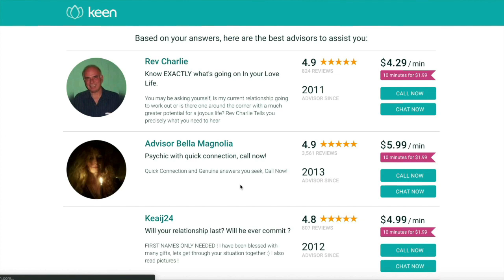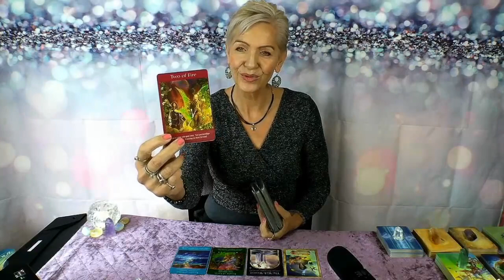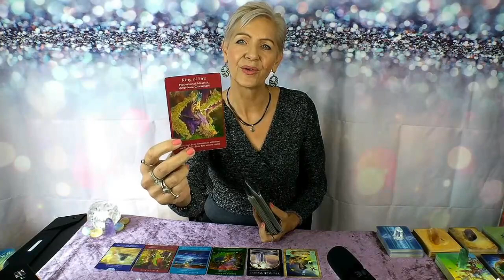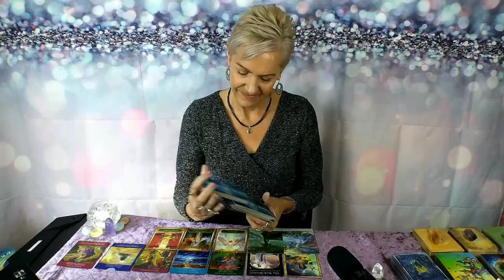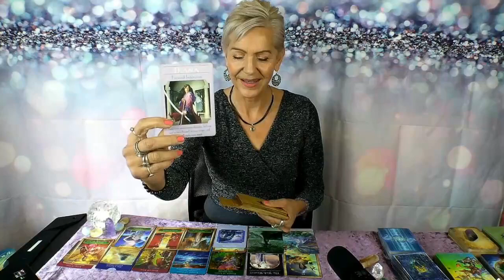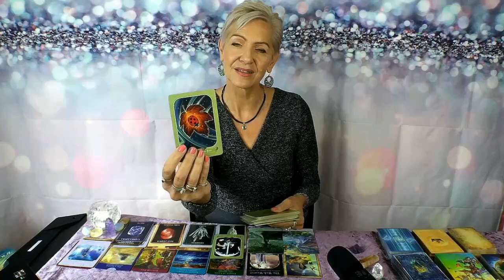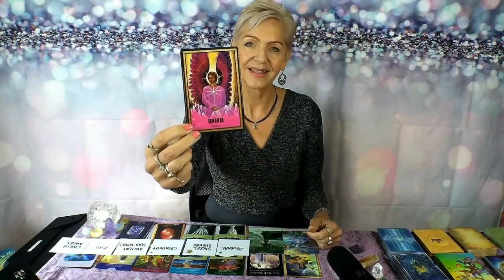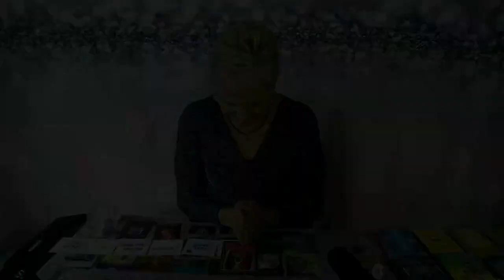Sagittarius *Life Changing Breakthrough* Spirit Messages 21 - 27 August 2021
Get Your First 10-Minute Reading for $1.99 by clicking ~ I will receive compensation from anyone who signs-up and purchases a reading through my link. Thanks for supporting my channel!

Sagittarius this is Spirit Messsages Tarot Reading for 21 - 27th August 2021 with Rose Burnett, Mind Body Soul Balance Coach.

02:20 Timestamp - Beginning
IMPORTANT LINKS
Get Extended Readings on my Channel for $5.99 Month - Includes Monthly, Mid-Month & Bonus Love Reading, plus all Free Videos.

GIVEAWAY - Go into the Draw by subscribing to my YouTube Channel as a New Subscriber or opt in to Extended Forecasts as a VIP Member this Month (AUGUST 2021) to Win 'Precious Gems Oracle'.  Winner will be drawn randomly and announced at the end of the month on my Youtube Channel ~ Good Luck!

GIVEAWAY EXISTING SUBSCRIBERS - Go into the draw to win the Natures Whispers Oracle Deck, one lucky member will be selected randomly and winner announced at the end of the month on my YouTube Channel.

Attribution – Oracle Decks used in this Video:

- Enchanted Map Oracle by Collette Baron-Reid | Hay House
- Wisdom of Hidden Realms Oracle by Collette Baron-Reid | Hay House
- Angel Tarot by Doreen Virtue | Hay House
- Energy Oracle by Sandra Anne Taylor | Hay House
- Goddess Guidance Oracle by by Doreen Virtue | Hay House
- Chakra Balance & Spirit Guidance Set by Rose Burnett
- Blue Angel Oracle by Toni Carmine Solerno | Blue Angel Publishing